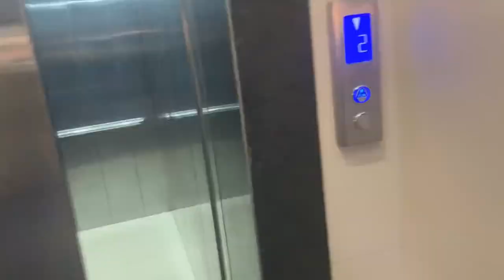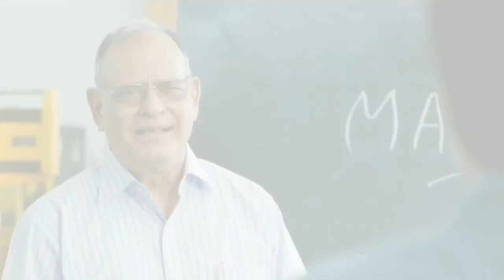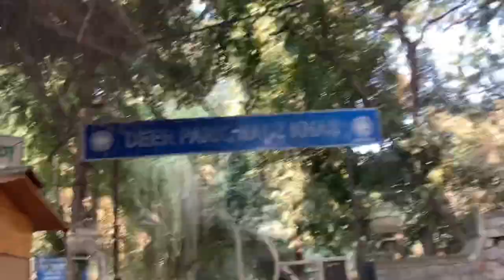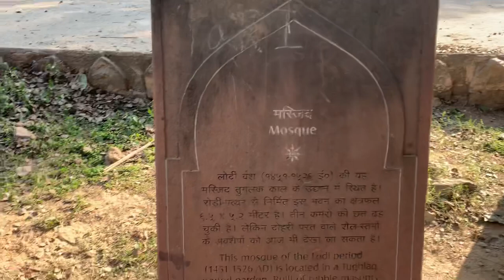A must visit place🌅in south delhi ||Hauz khas village ||deer🦌park | mini jim corbett🌳| du fest